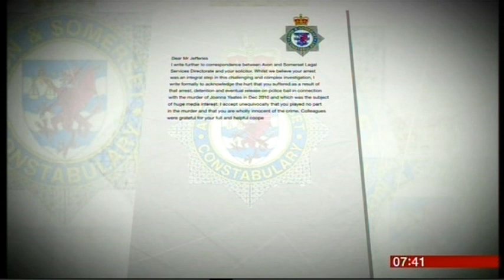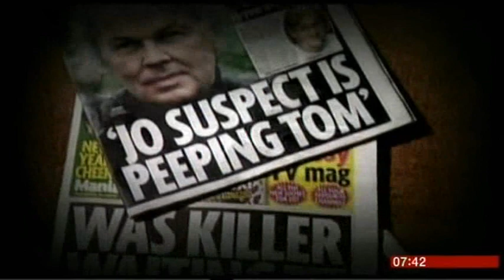chris jefferies update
two years on, and Chris has been written to by the Boss of the police force.